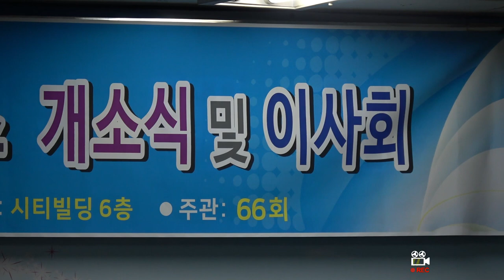2018년 울산초등학교 총동창회 사무소개소식및 이사회 180208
가수  :  울산초등학교총동창회
장소  :  울산 중구 옥교동 시티빌딩6층
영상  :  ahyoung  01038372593